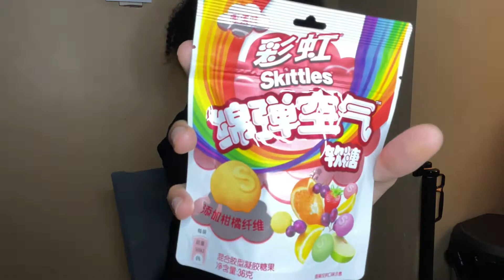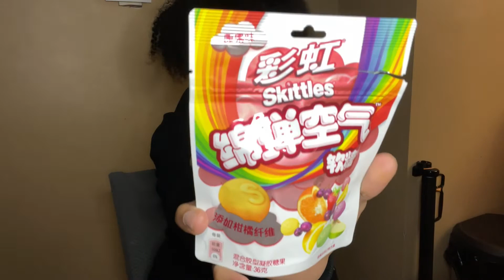TASTE TESTING EXOTIC SNACKS (Gone Wrong🤮)